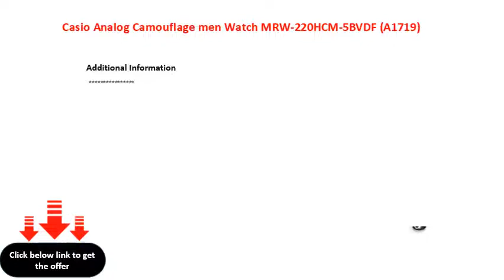Casio Analog Camouflage men Watch MRW 220HCM 5BVDF A1719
Casio Analog Camouflage men Watch MRW220HCM5BVDF (A1719)